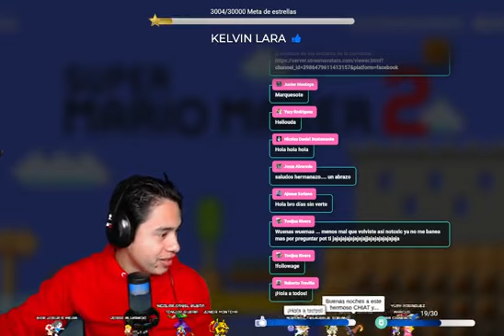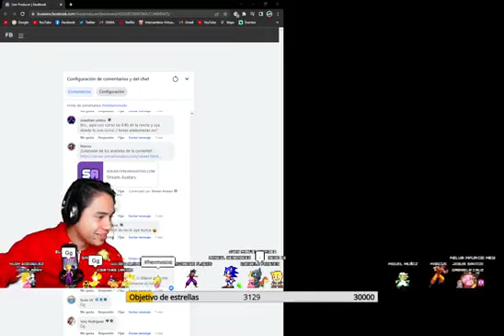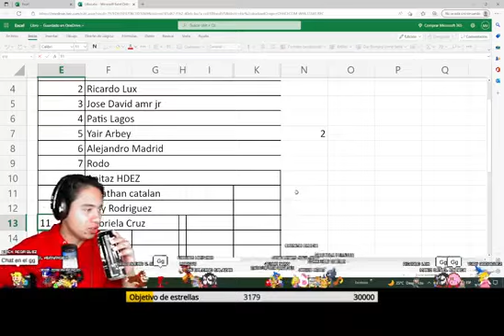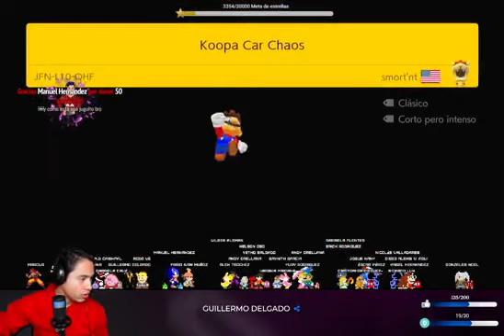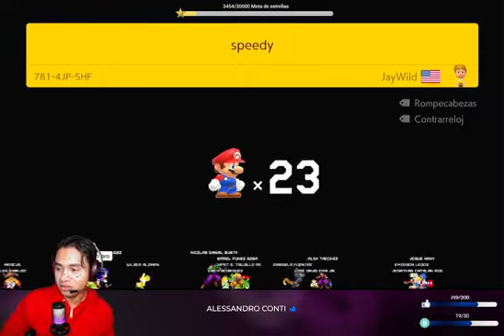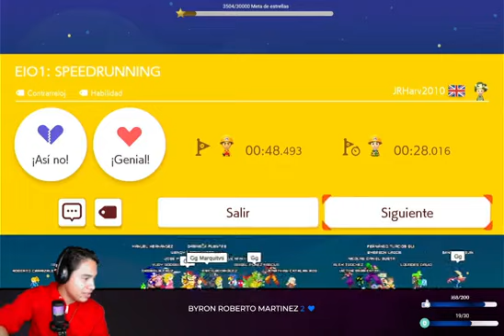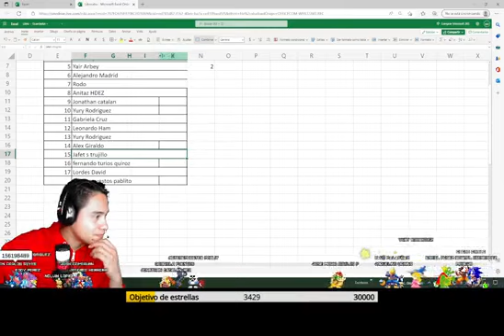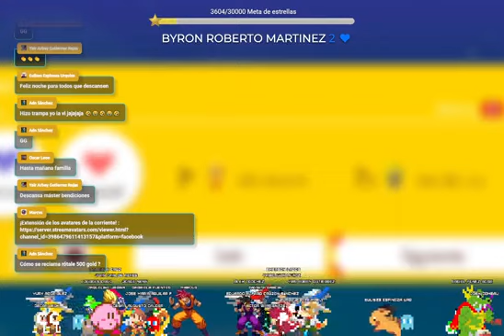Mario Maker 2